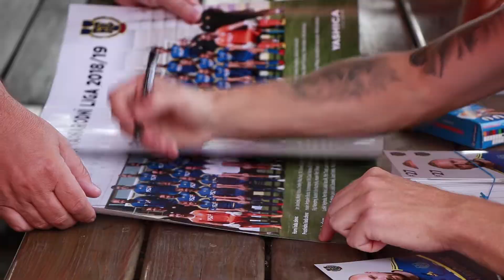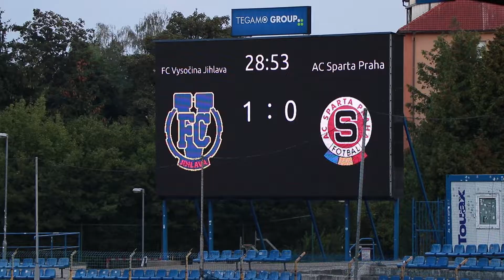Oslava 70 let od založení klubu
Nabízíme vám videozáznam z pátečního programu oslav 70. narozenin klubu. Jeho součástí byl "Zápas snů" nebo veteránský duel FC Vysočina vs. AC Sparta Praha. Video vzniklo v dílně SB Corporation.